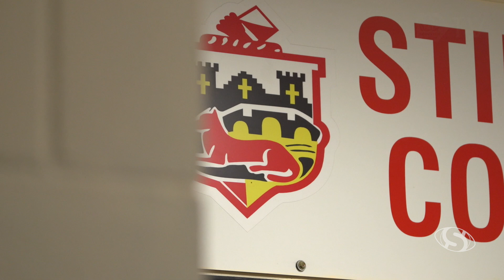Connor Gordon's journey to Scotland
Stirling County's Connor Gordon has swapped New Zealand for Scotland as he joins the FOSROC Super6 side. He talks about growing up, and his rugby journey to date.

Watch FOSROC Super6 live each round on Scottish Rugby TV.